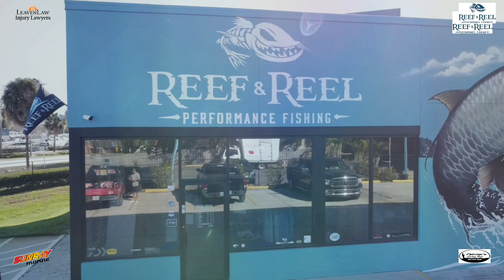Cobia Surprise!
Had the opportunity to go fishing with Drew from Sunray Marine and Kevin from Reef and Reel.  We had a blast and caught a lot of different varieties of fish.  Kevin got a real nice cobia to end the day!